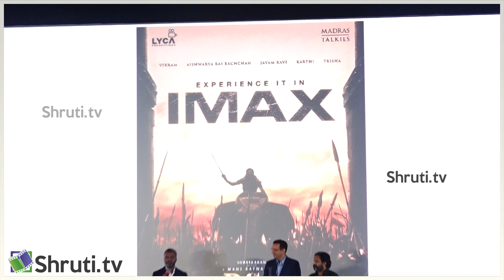Ponniyin Selvan Imax Poster Launch | PS1 🗡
Ponniyin Selvan Imax Poster Launched at
Big Cine Expo 2022
chennai

Shruti.TV
Connect us -